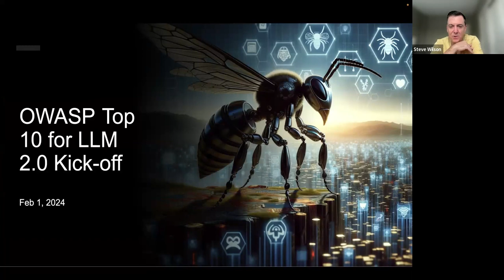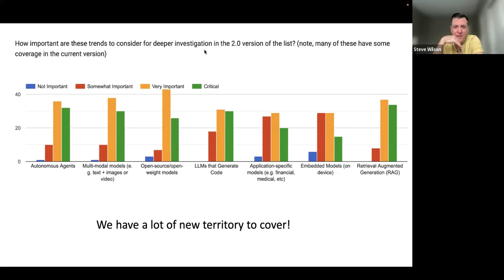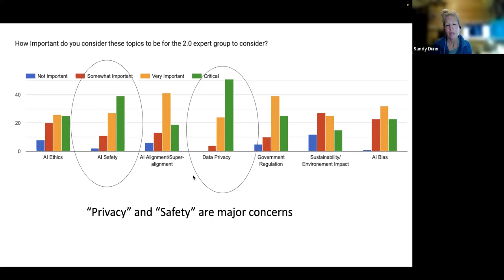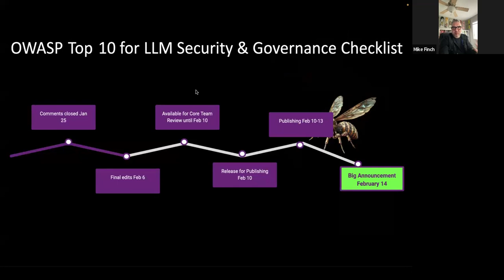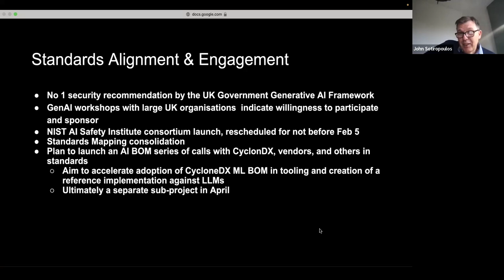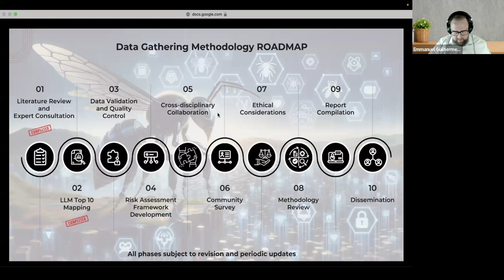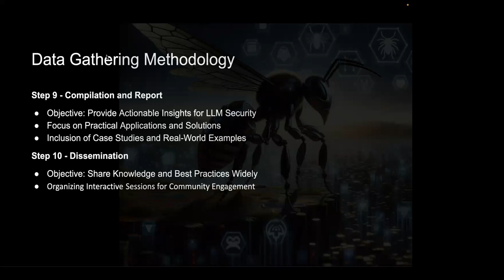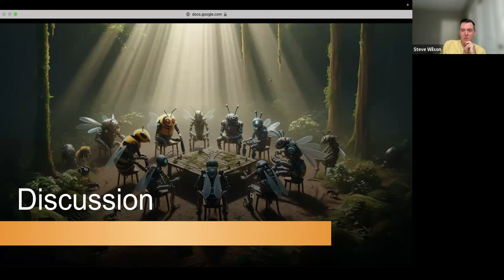Meeting February 1, 2024 - OWASP Top 10 For LLM Applications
The 2.0 Kickoff meeting! This is where we break it down a bit. We talk about the goals of the project, in terms of evangelism and planning for the next major release. We also get a rundown on activities for each of the leads.

If you want to know a bit more about what our visibility is actually looking like or any data from our audience, we go over the early results on our end consumer survey!